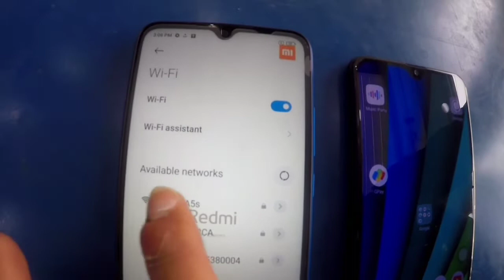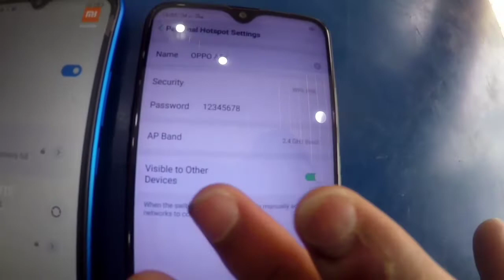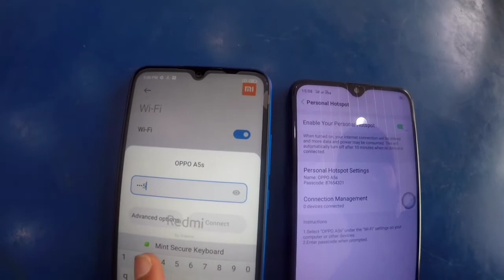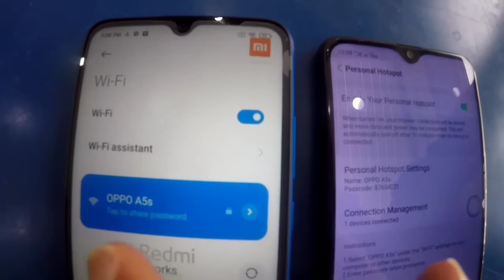access point temporarily full problem